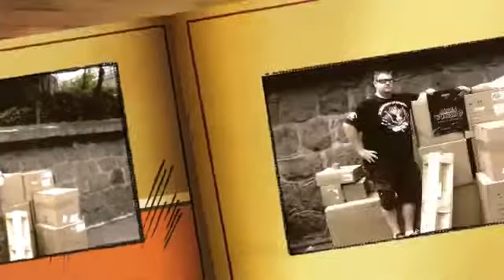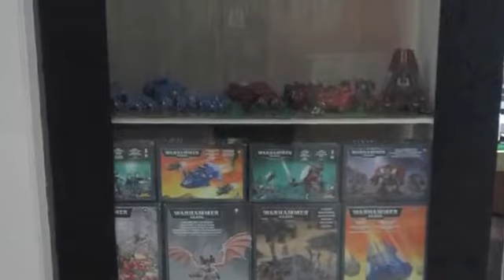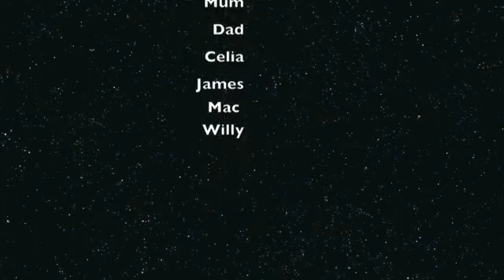D6 Play Unplugged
hi, i just watched you vid on your new shop and thought i would share this with you, this is my first ever business and my first gaming center, i am from NZ but am based in Shenzhen china, its a small shop, at the moment iam the only GW sealer in the city, and i want to make D6 the largest gaming center here, well watch my little clip this was in june this year, it has changed since then, well just though you might like it, ps, i build the tables using your tutorial so thanks man!